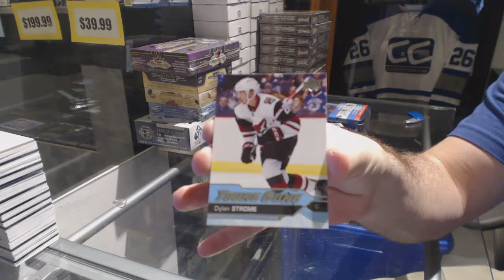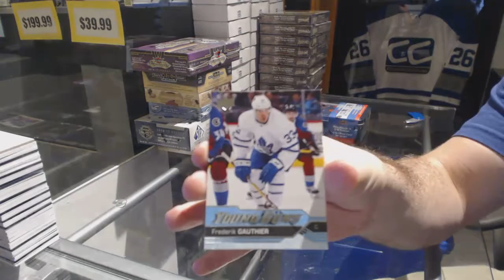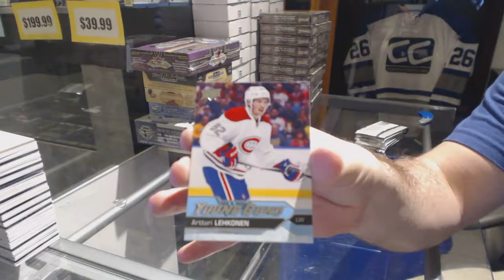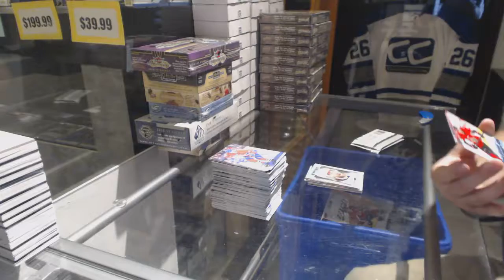16-17 UD Series 1 & 16-17 UD Series 2 Hockey Tin Breaks - C&C GB #7680